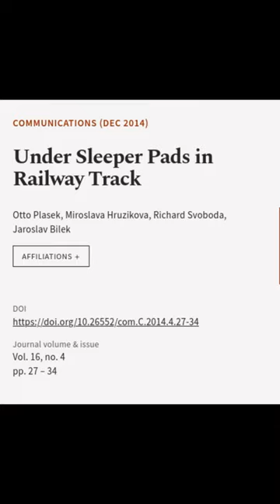Under Sleeper Pads in Railway Track | RTCL.TV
### Keywords ###

### Article Attribution ###
Title: Under Sleeper Pads in Railway Track
Authors: Otto Plasek, Miroslava Hruzikova, Richard Svoboda ,and Jaroslav Bilek
Publisher: University of Žilina
DOI: 10.26552/com.C.2014.4.27-34

### Video Timestamps ###
0:00:00 - Summary
0:00:27 - Title
0:00:34 - End